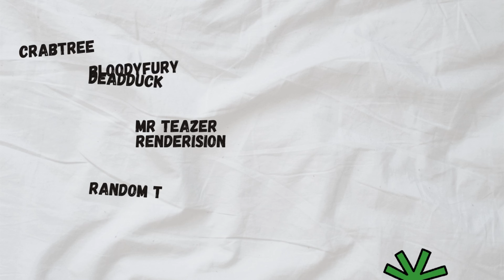The DEADLIEST Space Station in Star Citizen! | Star Citizen Cinematic Series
The deadliest space station in Star Citizen Find out what happens in this shocking twist in episode 27!

Join us in this Immersive Roleplaying Space Game where we embark on a NEW JOURNEY through the SOLAR SYSTEMS! @RobertsSpaceInd